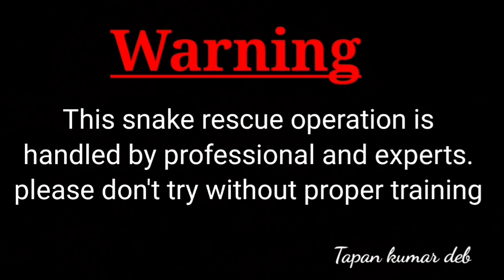COMMON BRONZEBACK TREE SNAKE | ব্রোঞ্জব্যাক সাপ | Rescue and Released | Tapan kumar deb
Details
 Name --- COMMON BRONZEBACK TREE SNAKE
 Scientific name: Dendrelaphis tristis
Long, slender body with a wide bronze stripe along it's body and yellowish white belly. Flat head, large round pupils, usually a stripe across eye and white spot on top of head. Has bright sky blue interscale pattern displayed when threatened. Grow to 4 feet on average.

SEARCHING---
Tatan kumar deb
tapan kumar deb snake rescuer
tapan kumar deb snake saver